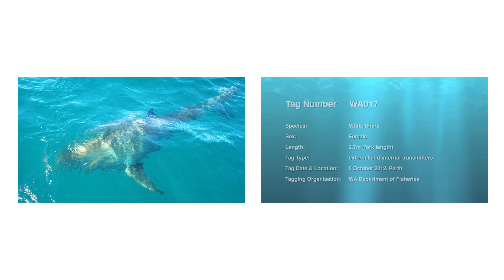ID:     WA017
Species:    white shark
Sex:     female
Length:    2.7m (fork length)
Tag type(s):    external and internal transmitters
Tag Date & Location:   5 October 2012, Perth
Tagger(s):   WA Department of Fisheries

WA017 was the first of four white sharks that were caught and tagged off the Perth coast over four consecutive days in October 2012. This shark remained close to where she was tagged for the next two days and according to data later collected from Shark Monitoring Network (SMN), Ocean Tracking Network (OTN) and Department of Fisheries' Cockburn Sound receivers, she apparently remained within 13km of the Perth Metropolitan coast until about 5pm on October 13. She was then briefly re-detected by a SMN satellite-linked (VR4G) receiver 3.5km off Trigg on October 30 and by OTN and Cockburn Sound data-recording (VR2W) receivers over the next several hours before leaving the Perth coast. The next detections of this shark were by a SMN VR2W receiver 11km south of Bald Island ten days later, on November 10. She has not been heard from since. Assuming that WA017 travelled in straight lines from the Perth to Cape Leeuwin and from Cape Leeuwin to Bald Island (which is unlikely), she must have maintained a minimum average speed of 2.7kph over a minimum distance of 650km.